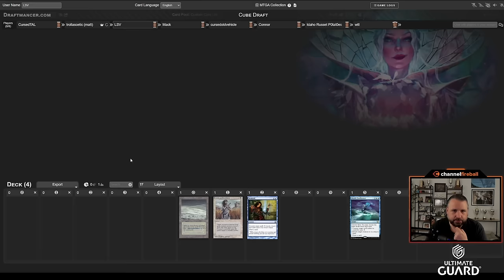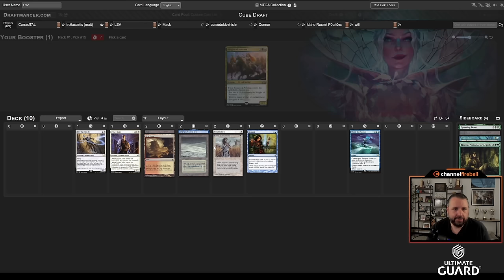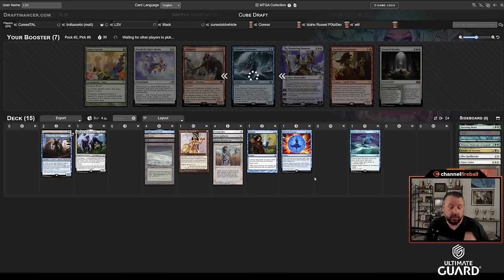Lurrus And Its Nine Lives Strike Again | Vintage Cube Draft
Does Lurrus ever lose? It seems like every time I start with a companion, things go well - let's see if this draft continues the streak.